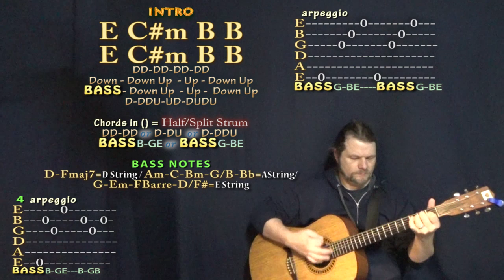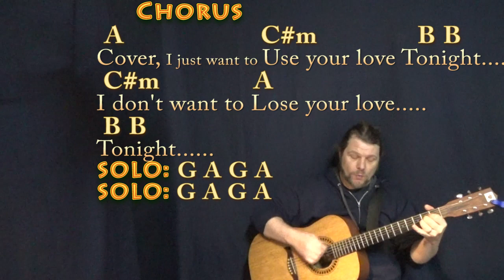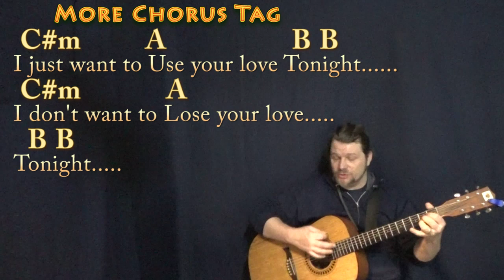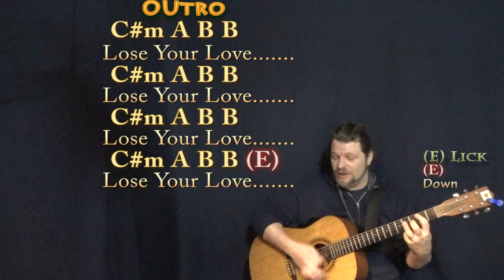Your Love (The Outfield) Guitar Cover Lesson in E with Chords/Lyrics